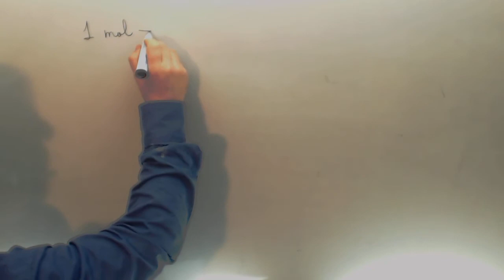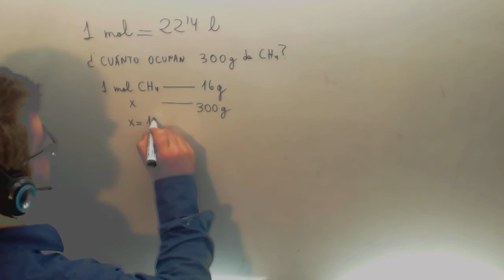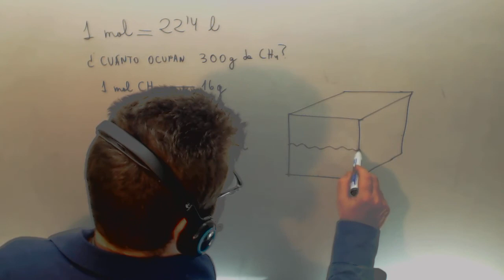Moles moleculas atomos Numero de Avogadro Fisica y Quimica 1º Bachillerato Academia Usero